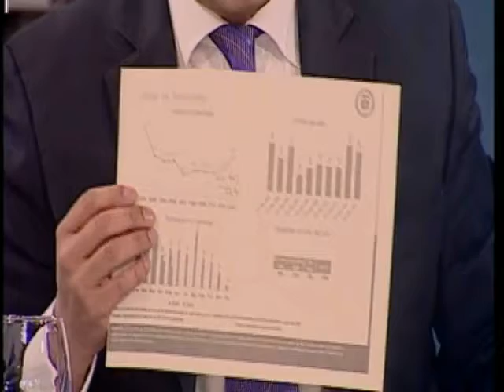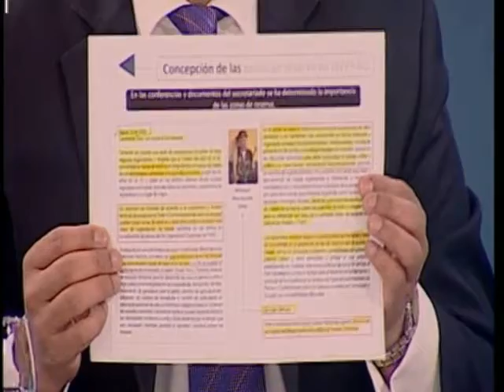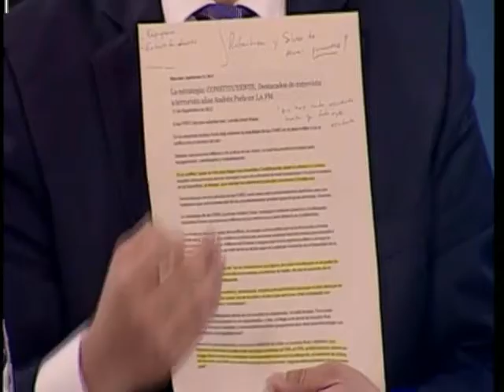Paro agropecuario-Diálogos ELN-Medellín olímpica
Panelistas: Exviceministro de Defensa Rafael Guarín, Columnista Diario Portafolio César Caballero, Precandidato Presidencial Óscar Iván Zuluaga e Investigador Las2Orillas.co Luis Celis.